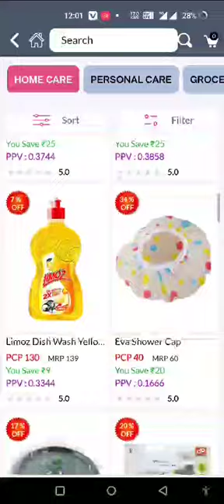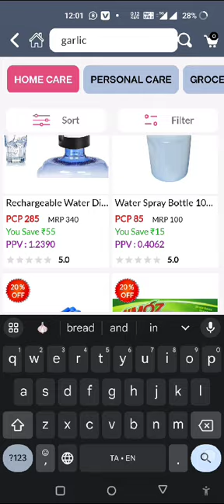Accsys India product rate 🤔😱😨🤨😳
Hi viewers, Welcome to Sree Ladies Choice the Women's Paradise.

Tirupur's Sree Ladies Choice is now available on Online platforms.

Sree Ladies choice,
Near post office,
15, Velampalayam,
Tirupur,
Tamilnadu
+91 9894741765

covering 1gram thali Kodi#mangalsutra#kodi mugappu#
Whitestone multi ad#
AD#longchain#short chain#guarantee items studs gold imitation #
Disposable Napkin # Nayanthara Nayan# நயன்தாரா# nayandhara # green napkin # Best napkins for kids # Best napkin for teenagers # eco friendly Accsys Enjoyment # enjoyment # dance# party # Annapoorani

Sree Ladies Choice | How to download | Cashback Reward Points | Tirupur | Tamil | Nighty Shop💫